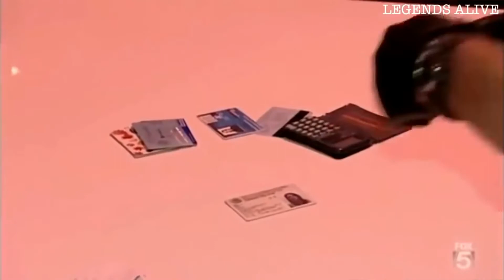Cops Funniest Wildest Moments - Compilation 6 Reaction